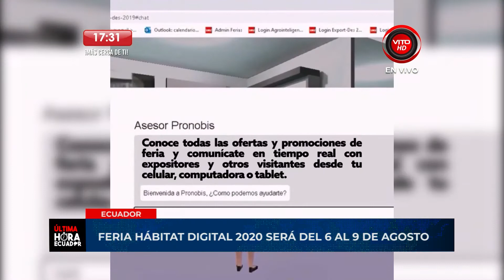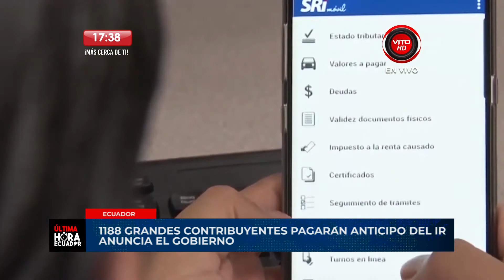ECONOMÍA Y NEGOCIOS 27 DE JULIO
Invitada:
Andrea Blanco - Vocera Feria Hábitat 2020
Tema:

Bananeros esperan reforma de norma Rainforest y entrada en vigor para enero 2022